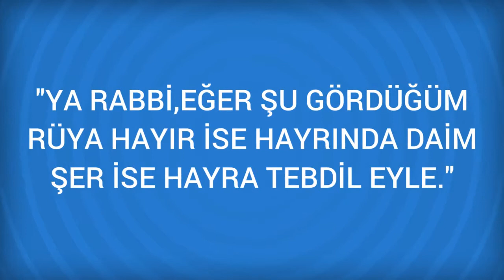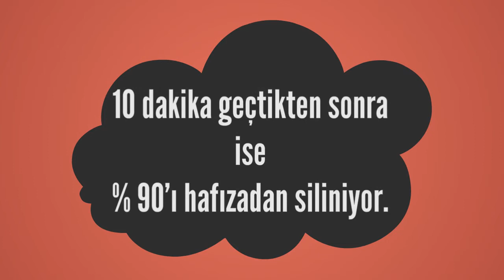Rüyada Nadas Görmek Ne Anlama Gelir, Ne demektir?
Rüyada Nadas Görmenin Anlamı Nedir? Öğrenmek için
Nadas Ekim hazırlığı yapılarak dinlenmeye bırakılmış tarlayı görmek, ümit edilen yahut tasarlanan şeylerin yaz aylarında gerçekleşmesine; Nadas, beklemeye alınan plan ve programlara, tasarı ve teşebbüslere de delalet eder. Rüyada nadas edilmiş toprak görmek, arzularınızın gerçekleşmesi

Rüyada Nafaka Görmek (bir sonraki rüya).

Rüyada Nacak Görmek (bir önceki rüya).